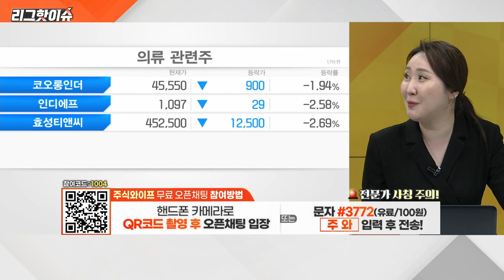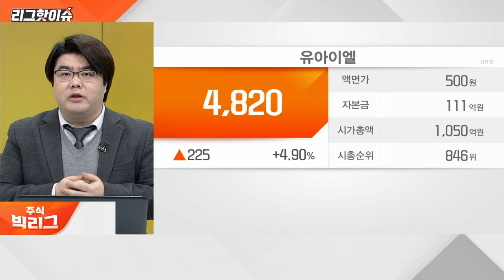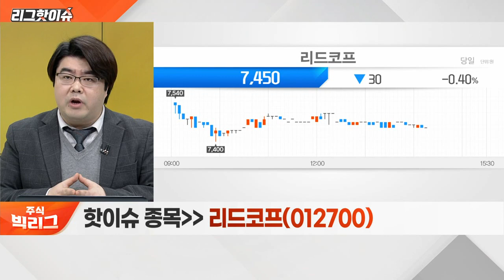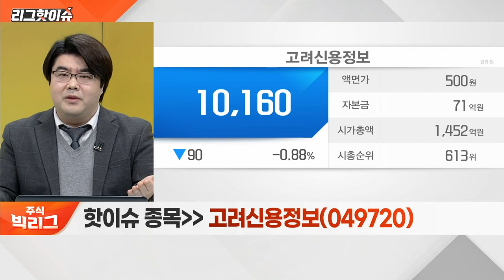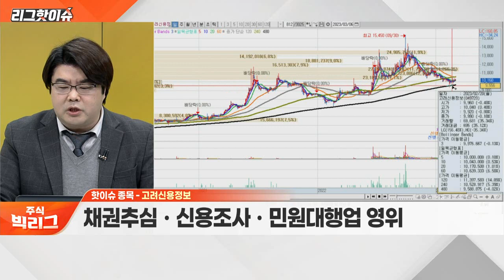유아이엘, 리드코프, 고려신용정보... 고물가에 ‘불황형 소비’ 확산… 수혜주는?_리그 핫이슈 (20230306)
Q. 고물가에 ‘불황형 소비’ 확산… 수혜주는?
Q. 소비 관련 섹터 내 주목할 종목은?

유아이엘(049520)
- 휴대폰 부품 및 액세서리 제조
- 지난해 영업이익 64억 원… 흑자전환

- 업계 최초 인터넷 대출 실시
- PBR 0.46배의 저평가 구간

- 채권 추심‧신용조사‧민원대행업 영위
- 장기 이평선 지지 후 반등 가능 구간